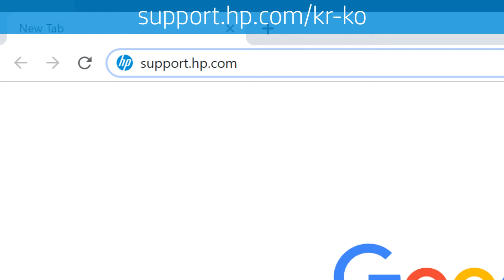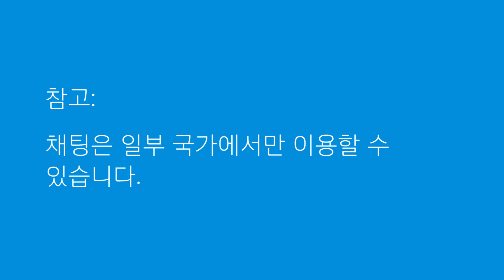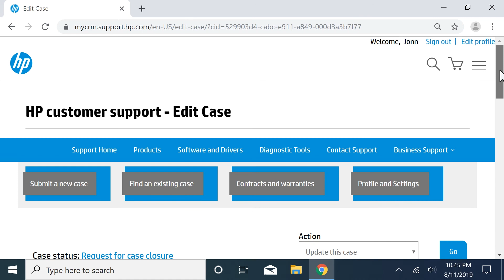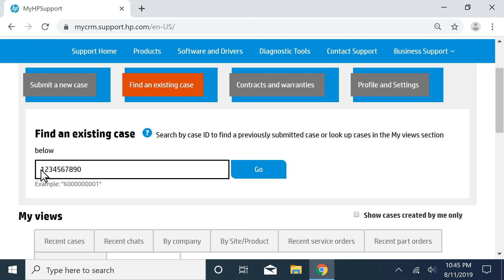MyHPSupport에서 케이스를 검색하고 보는 방법 | HP 지원 | HP Support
MyHPSupport에서 케이스를 검색하고 보는 방법을 알아보십시오.